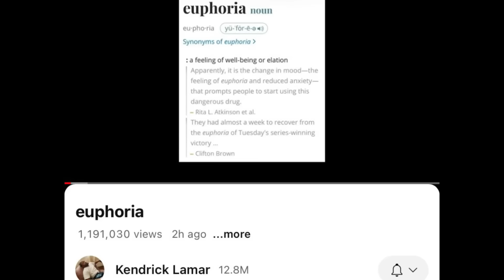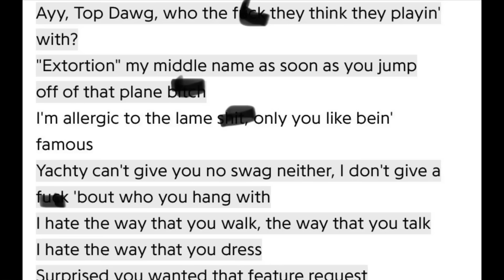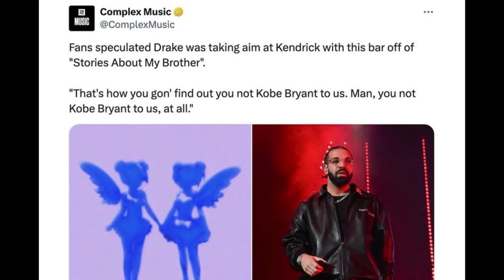Gillie REACTS To Kendrick Lamar DISSING Drake & CALLS It CORNY “CORN ON THE COB..